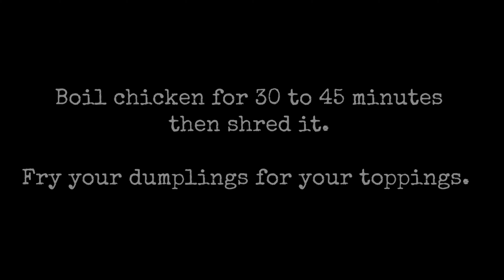Chicken Lomi: A Quick and Easy Soup Recipe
Heyah! Thinking of what to eat for meryenda? Here’s a simple Lomi recipe for everyone! ❤️